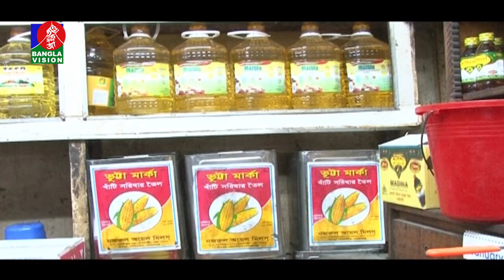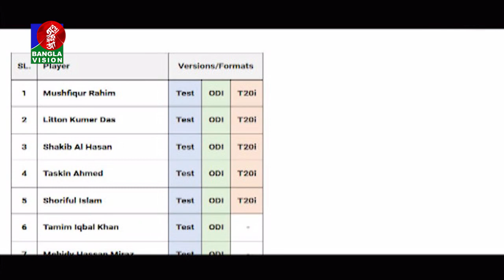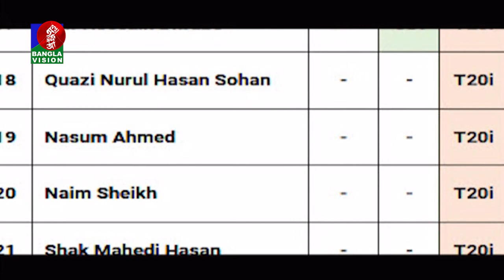সকাল ৭:৩০ টার বাংলাভিশন সংবাদ | Bangla News | 11_March_2022 | 07:30 AM | Banglavision News